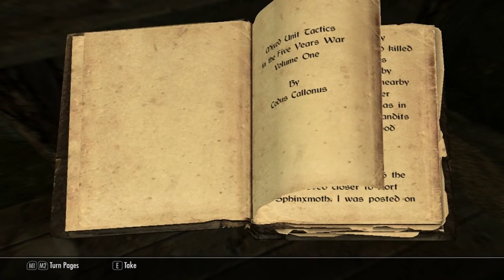The Elder Scrolls V: Skyrim Walkthrough Part 1 - The Story Begins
The Elder Scrolls V: Skyrim is an action role-playing open world video game developed by Bethesda Game Studios and published by Bethesda Softworks. It is the fifth installment in The Elder Scrolls action role-playing video game series, following The Elder Scrolls IV: Oblivion. Skyrim was released on November 11, 2011 for Microsoft Windows, PlayStation 3 and Xbox 360. Skyrim's main story revolves around the player character's efforts to defeat Alduin, a Dragon who is prophesied to destroy the world. Set two hundred years after Oblivion, the game takes place in the fictional province of Skyrim, upon the continent of Tamriel, and the planet of Nirn. The open world gameplay of the Elder Scrolls series returns in Skyrim; the player can explore the land at will and ignore or postpone the main quest indefinitely. Skyrim was a critical and commercial success, shipping over 7 million copies to retailers within the first week of release.